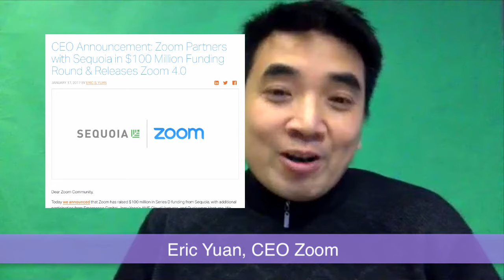News Interview: Eric Yuan, CEO Zoom - $100M Series D